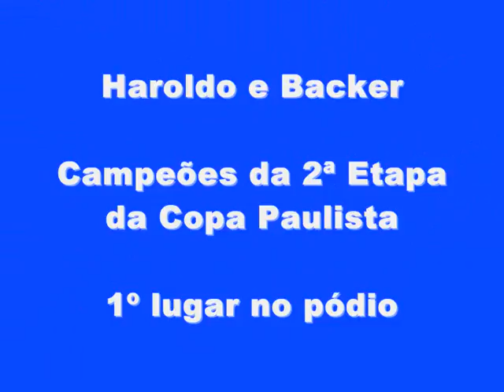Copa Paulista 0001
Caco - Cão Branco no iniciante e o show de condução do Haroldo com Backer